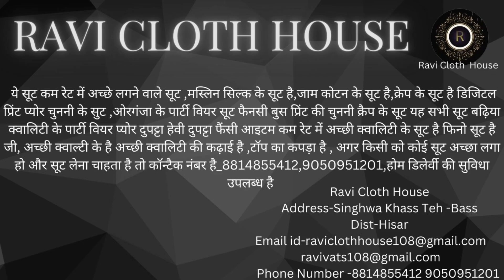खादी कोटन सूट ,यूनिक से डिजाईन,बढ़ीया और बहतरीन कवलटी के कपडे के साथ @RaviClothHouseSinghwaKhas ​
hella
         खादी कोटन के सिम्पल सोबर यूनिक से डिजाईन मै सस्ते  बढ़ीया और बहतरीन कवलटी के कपडे के साथ टिकााऊ सूट नए-नए रंगों और डिजाईनो बढ़िया सस्ते अच्छे लगने वाले सूट इन सूटों की डिमांड अच्छी चल रही है बाजार से उचित रुपए में मिलते हैं सूट लेने के लिए हमसे संपर्क करें 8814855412,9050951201 हमारे यहां पर होम डिलीवरी की जाती है!

1.

2.

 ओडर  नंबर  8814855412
 V.P.O =Singhwa Khas

बिलकुल सस्ते रेट के साथ
होम डिलीवरी की जाती है!
मोर ही मोर
Best quality suit in low price,
अच्छे अच्छे सूट
टॉप के सूट
#5-5 मीटर के
ओलअवर रिओन
#गर्मी के सूट
सस्ते टिकाऊ सूट
सेल ही सेल
sale hei sale
खादी कोटन के सूट
नए-नए रंगों मै
टिकााऊ सूट नए-नए रंगों और डिजाईनो सूट